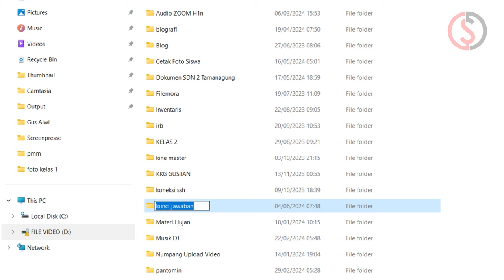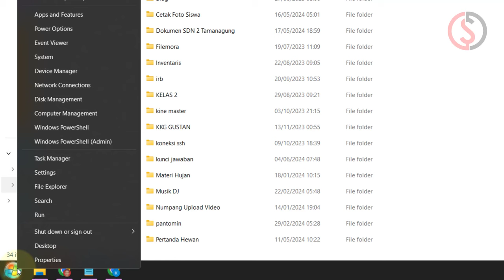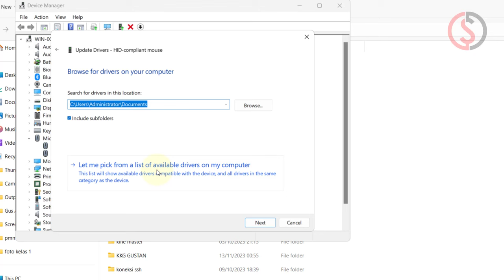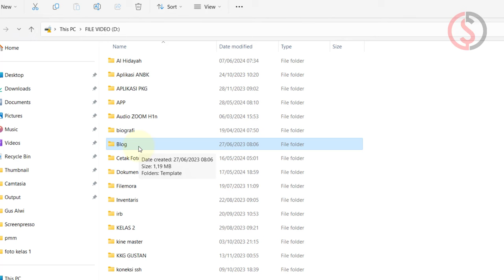Cara Mengatasi Mouse Klik 1 Kali Jadi Klik 2 kali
Video tutorial Cara Mengatasi Mouse Klik 1 Kali Jadi Klik 2 kali. Menjelaskan tentang bagaimana cara mengatasi atau solusi mouse di klik 1 kali menjadi 2 kali klik.

Langkah atau Cara Mengatasi Mouse Klik 1 Kali Jadi Klik 2 kali.
Solusi Perangkat Keras:

Membersihkan Mouse: Debu dan kotoran dapat menumpuk di dalam switch mouse, menyebabkan klik ganda. Buka mouse (hati-hati!) dan bersihkan switch dengan cotton bud dan alkohol.
Ganti Switch Mouse: Jika switch sudah aus atau rusak, perlu diganti. Anda dapat membeli switch baru di toko elektronik atau online.
Sesuaikan Ketegangan Tombol: Pada beberapa mouse, Anda dapat mengatur ketegangan tombol untuk mengurangi kemungkinan klik ganda. Periksa manual mouse Anda untuk instruksi cara melakukannya.
Solusi Perangkat Lunak:

Windows:
Ubah Kecepatan Klik Dua Kali: Buka Control Panel - Hardware and Sound - Devices and Printers. Klik kanan mouse Anda dan pilih Properties. Di tab Buttons, sesuaikan kecepatan klik dua kali.
Gunakan Software Pihak Ketiga: Ada beberapa software pihak ketiga yang dapat membantu Anda mengatasi klik ganda mouse, seperti X-Mouse Button Control dan AutoHotkey.
MacOS:

Ubah Kecepatan Klik Dua Kali: Buka System Preferences - Mouse. Di tab Point & Click, sesuaikan kecepatan klik dua kali.
Gunakan Mouse & Keyboard Utility: Buka System Preferences - Accessibility - Mouse & Keyboard. Di tab Mouse, centang kotak Enable Mouse Keys dan sesuaikan pengaturan sesuai kebutuhan.
Tips Tambahan:

Coba hubungkan mouse Anda ke komputer lain untuk melihat apakah masalah berlanjut. Jika tidak, masalahnya mungkin ada pada komputer Anda.
Perbarui driver mouse Anda ke versi terbaru.
Restart komputer Anda.

Referensi video Cara Mengatasi Mouse Klik 1 Kali Jadi Klik 2 kali.
double clicker test,
double-clicking test,
double clicking test,
doubleclick test,
double click mouse test,
mouse double click test,
mouse double clicking test,
double clicking mouse test,
double click mouse fix,
mouse double click fix,
mouse fix double click,
fix mouse double click,
double clicking mouse fix,
mouse double click,
double click mouse,
mouse double clicking,
test mouse double click,
how to fix double click mouse,
how to fix double clicking mouse,

Semoga video Cara Mengatasi Mouse Klik 1 Kali Jadi Klik 2 kali bermanfaat.